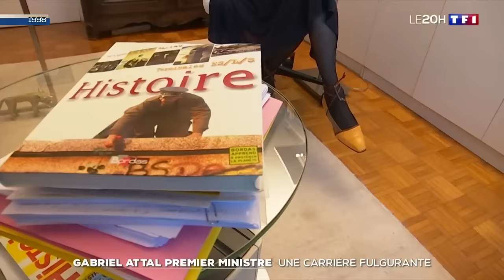Gabriel Attal : ses premières heures à Matignon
Premier ministre depuis trois heures, voilà déjà Gabriel Attal sur le terrain au contact des sinistrés après les inondations dans le Pas-de-Calais. Récit d'une ascension fulgurante.